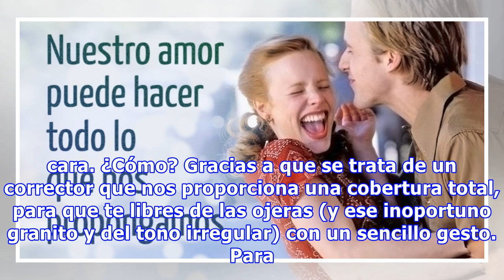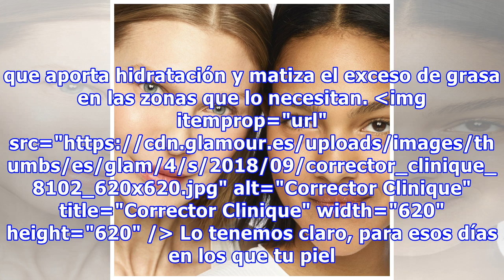Sabemos el truco para que nadie se dé cuenta de que anoche estuviste despierta hasta las tantas